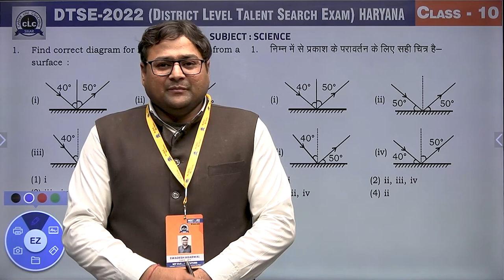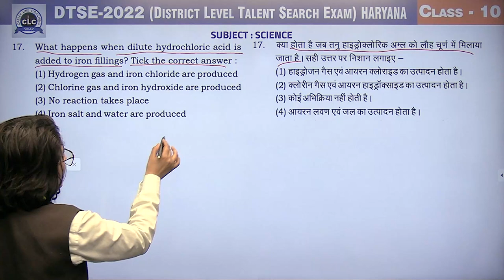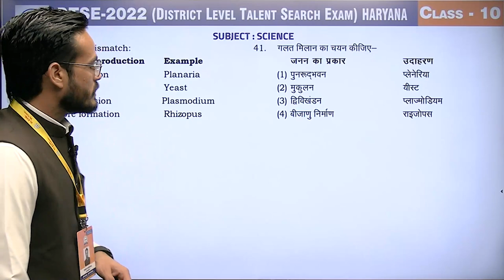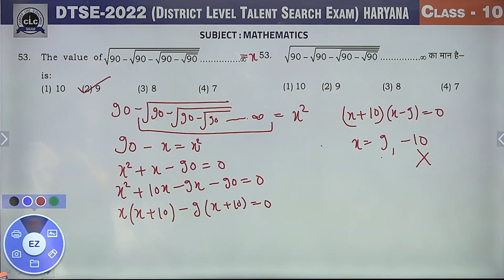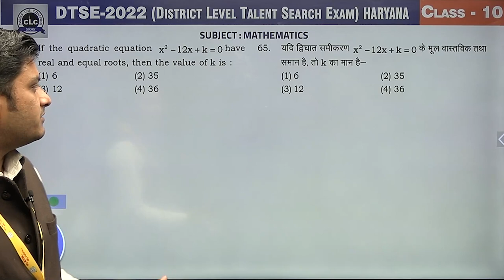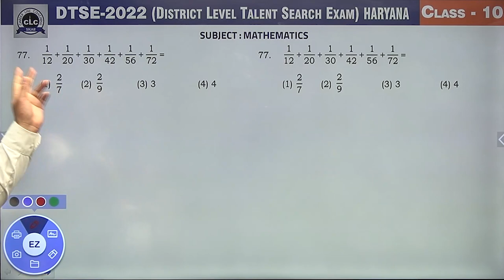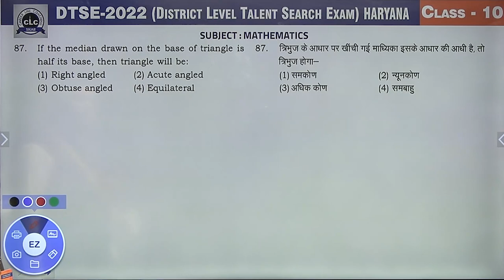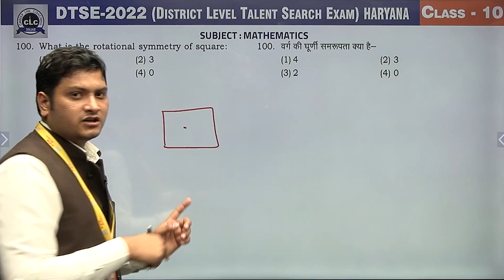10th Class || DTSE-2022 || HARYANA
10th Class || Video Solution DTSE-2022 || HARYANA